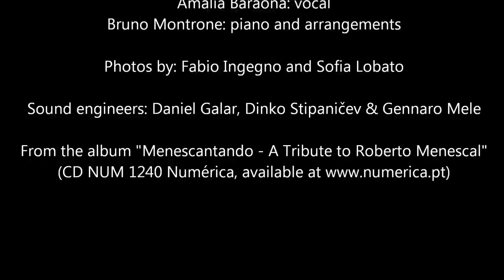Amália Baraona-Tetê (R. Menescal/R. Bôscoli)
"Tetê" (Roberto Menescal/Ronaldo Bôscoli)
From the album "Menescantando - A Tribute to Roberto Menescal"

Amália Baraona: vocal
Bruno Montrone: piano and arrangements

Sound engineers: Daniel Galar, Dinko Stipaničev & Gennaro Mele
Photos: Sofia Lobato and Fabio Ingegno

O álbum "Menescantando", do qual esta música faz parte, é meu tributo Roberto Menescal, um homem maravilhoso, compositor, músico, produtor, que sempre admirei e que um dia me escreveu dizendo "Amália, sempre haverá tempo para se fazer tudo o que desejamos fazer, cedo ou tarde, e (aparentemente) se sonharmos com os desejos, eles se realizarão. Só em saber que você quer fazer um CD com minhas músicas, eu me sinto pleno e agradecido a você".

The album "Menescantando", from which this song is extracted, is my tribute to Roberto Menescal, the wonderful man, composer, musician, producer, whom I always admired, and who one day wrote to me saying: "Amália, sooner or later, there is always time to do everything that we want to do, and (apparently) if we dream about our wishes, they become true. Just knowing that you want to record a CD with my songs, makes me happy and grateful to you".